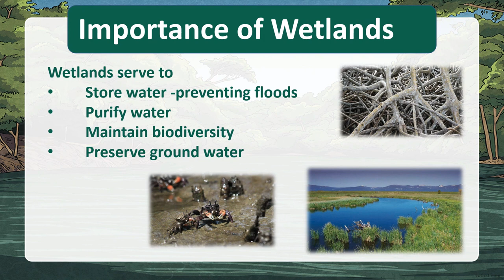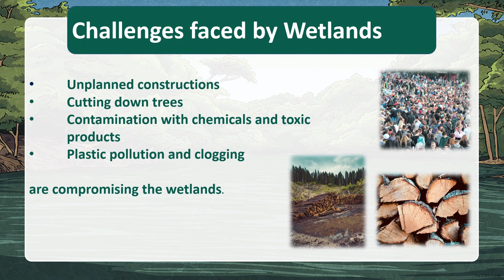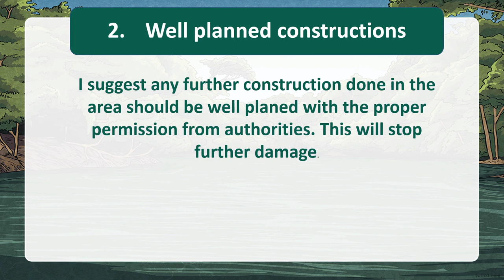'Living In A Wetland', Horizon College International, Malabe School, Sri Lanka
Primary Category Entry 2 for TSLxZooLabSustainability2022 Video Competition

Finalist No. 2 for the TSLxZooLabSustainability2022 is a primary student from Sri Lanka.

This video is part of the TSL’s Sustainability Challenge – we asked learners around the world to submit short videos about the local sustainability challenges they face, and this is one of our Top 5 entries! Now it’s your turn to vote for the winner. See ‘How to vote’ below for more details.

For more information on our educational competitions and events for schools and the general public see: trustforsustainableliving.org

How to vote:

You can vote on YouTube by sharing, liking, and commenting on your favourite videos shared on our channel. You can also vote on TSL and ZooLab Twitter, LinkedIn, YouTube Channel, and Instagram.

Twitter (@TSLEd4SustDev, @ZooLabUK): you can vote by sharing, liking, and commenting on your favourite videos.

LinkedIn (trustforsustainableliving, zoolabuk): you can vote sharing, liking, and commenting on your favourite videos, shared on our page.

Facebook (Trust for Sustainable Living, ZooLab UK): you can cast your vote by liking and commenting on your favourite videos shared on our page. Shares to stories, timelines, or pages are not counted as votes.

Instagram (@trustforsustainableliving, @zoolabuk): you can vote by liking and commenting on your favourite videos.

Rules:

Voting ends at 09:00 GMT on 29th November 2022. Votes across the social media platforms will be added together and the winner will be announced on 30th November at the ‘TSL and ZooLab: Mission Sustainability’ online event.

TSLxZooLabSustainability2022 Sustainability Challenge Competition Privacy Policy (independent from YouTube's privacy policy)

For this competition, we are not collecting, storing, or sharing any personal data. We are only interested in the number of certain metrics such as likes, comments, and shares, which act as votes to decide the most popular video.

We will be counting the number of votes across social media platforms including, YouTube, Facebook, LinkedIn, and Twitter to establish the winner on 29th November 2022.

If you have any questions, please feel free to get in contact with us